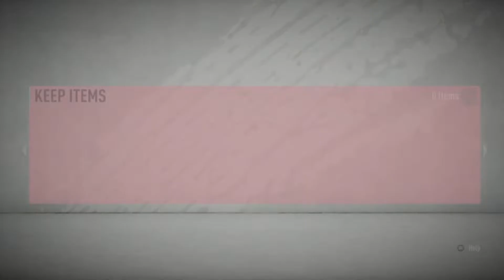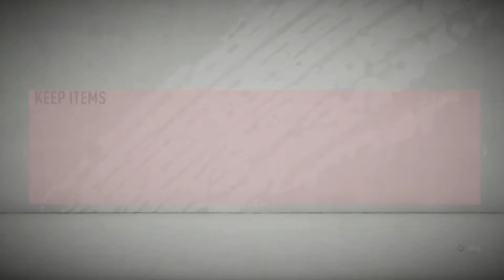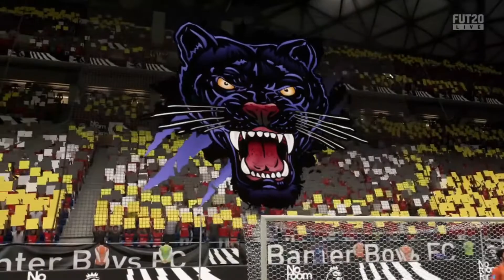*CRAZY RIVAL GAME* FIFA 20 ULTIMATE TEAM ROAD TO GLORY! #4